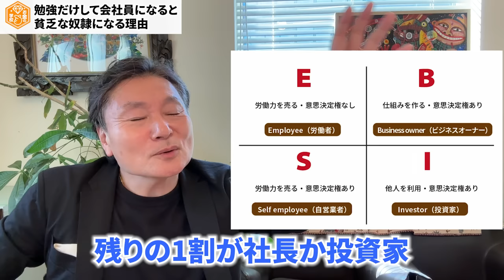【聞け！】勉強すると“不幸”になる理由を元教師が教えます。お金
伊木ヒロシ「お金の学校」チャンネルへようこそ。

元高校教師で脱サラし、１万人の組織を作り上げ10年間で35億円売り上げ、投資家としても40年間成功し続け、セミナーは述べ５万人以上が受講した、名実共に億万長者である”伊木ヒロシ”が、絶対に知っておくべき脱サラ、起業、お金、仕事、ビジネス、投資にまつわる話を紹介しています。

\通勤、家事、仕事から自由になりたい方はチェックしてみてね/
■「富の構築エグゼクティブ」オンラインサロン
株式＆為替投資を学び経済的自由人を目指したい方必見！
\特典/
・伊木ヒロシが奨銘する銘柄と為替の見方を毎日公開
・週1回開催の投資、起業、ビジネス相談ライブへの参加権
・伊木ヒロシに直接会える限定イベントの開催
・続きの限定動画、学習動画多数！

■「富の寺子屋」株式為替投資マスタースクール
伊木ヒロシから直接株式為替投資を学びたい方向け
勝率80%以上の実績を持つ伊木ヒロシ流投資術が
学べる日本一簡単で勝率の高い投資スクール
・映像授業コースとリアルコースあり
・伊木流の投資術を丁寧に徹底して教えます！
・平均勝率80％の実績！

■Happy Life 動画編集スクール
僕の動画を編集して副業で収入を増やしませんか⁉
半年で月収30万円の副収入を目指して頂きます！
・1ヵ月でプロYouTube動画編集者デビュー！
・月収100万円、年商1億円超えの講師があなたを徹底サポート
・動画編集スキルは勿論、脱サラ起業に必要な営業スキルも徹底指導
副業で収入と種銭を増やし、脱サラ起業と投資に繋げましょう(^ ^)/

伊木ヒロシ Profile
1960年大阪生まれ。自営業・脱サラ起業家専門のメンタルコーチ。
17年間の学校教師を経て脱サラ起業。
人生初めてのネットワークビジネスで70万人中トップとなり世界一の称号を獲得。

その後、投資家としての才覚も発揮し、名実共に億万長者となり成功者となるが
信頼していた仲間に１億円近く使い込まれるなど様々なトラブルに見舞われる。

「経済的成功＝幸せ」ではないことを身を以て体験し現在は、
スマホ1台で世界中どこに行っても投資のみで生活できるライフスタイルを確立。

１億円の金融資産を持つ１万人の生徒を育て、生徒たちと
「お金に不安のない強くて優しい日本」を取り戻すため
日本一簡単な平均勝率80％以上を誇る投資の学校
『富の寺子屋』の校長を務める。

下記の動画からインスピレーションを受けています(^^)/
【朗報】大金持ちは無理でも「小金持ち」になら誰でもなれる理由【お金の勉強 初級編】（アニメ動画）：第1回
【ベストセラー】「これからの時代のお金に強い人、弱い人」を世界一わかりやすく要約してみた【本要約】